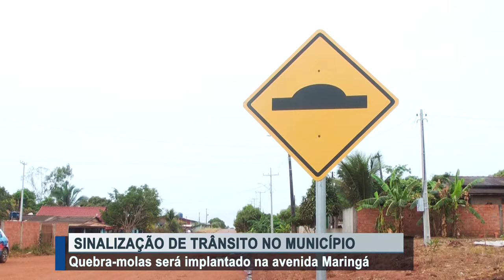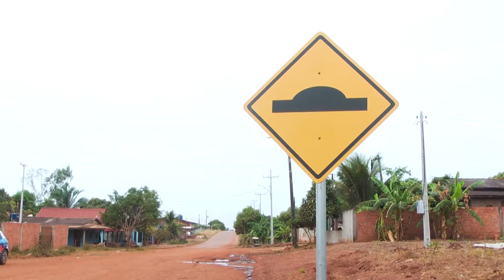Quebra mola será implantado na Avenida Maringá